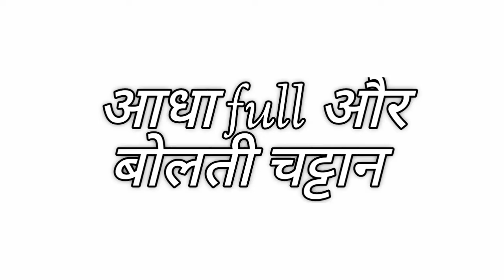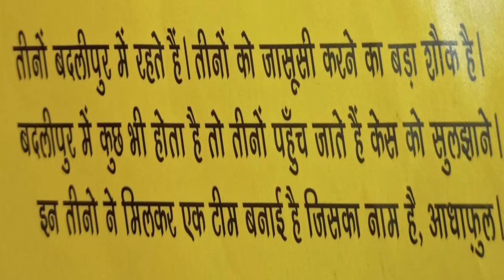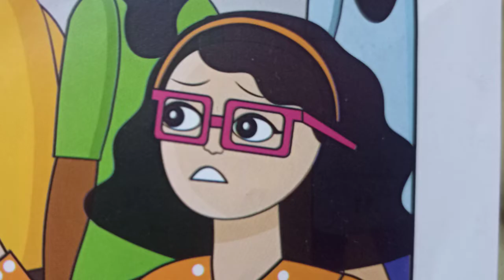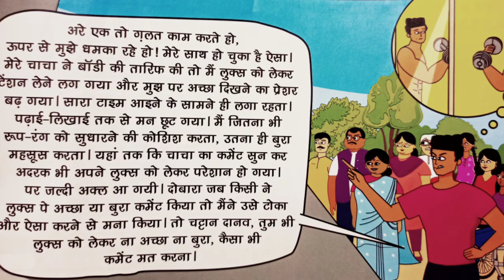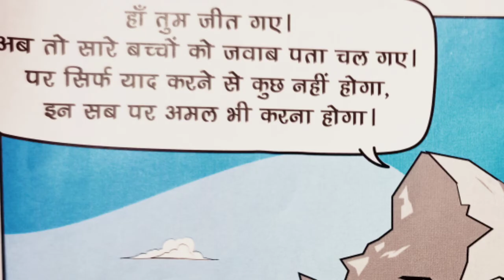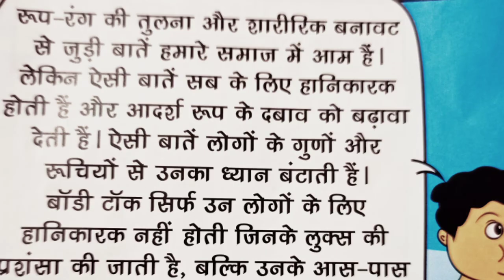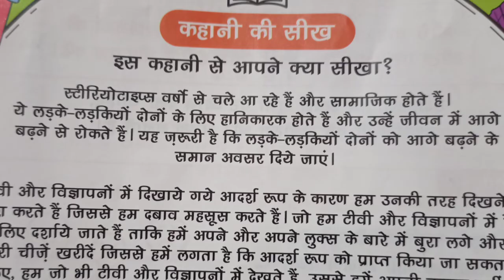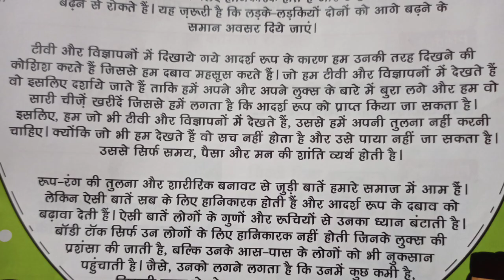आधा/full और बोलती चट्टान||बोलती चट्टान मीना मंच